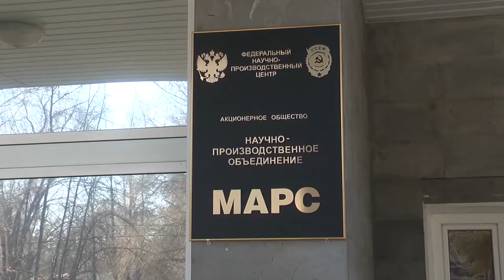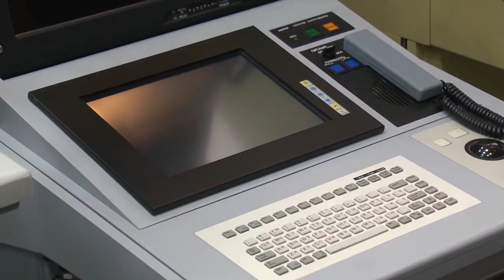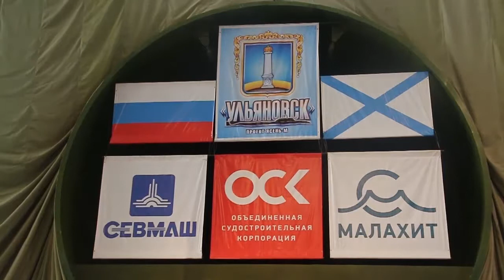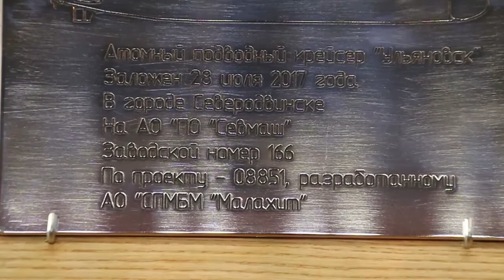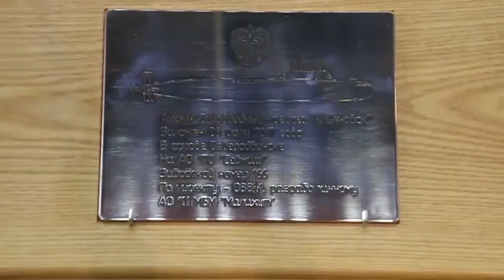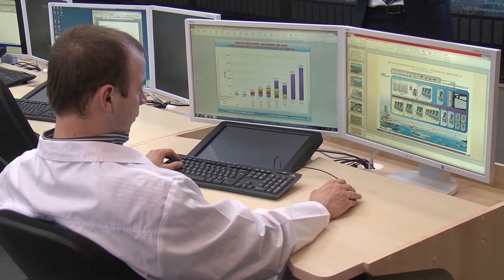Ulpravda.ru на «Марсе». Эксклюзивный спецрепортаж с оборонного предприятия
Закладка новой атомной подводной лодки «Ульяновск» таит много секретов. Торжественная церемония прошла на днях в Северодвинске. Но что спрятано за красивым событием?  Ulpravda.ru удалось побывать на предприятии, напрямую связанном с военно-морским флотом и строительством подлодки, - НПО «МАРС».